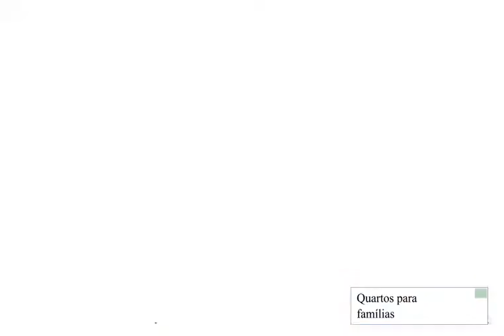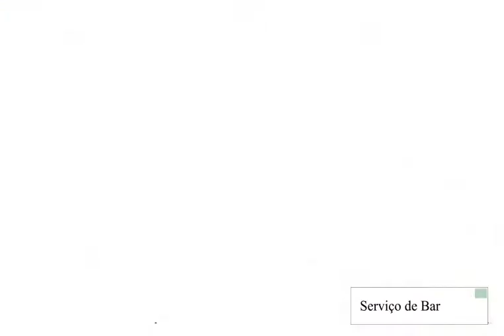Hotel Pontal mar Praia Natal Melhor Preço